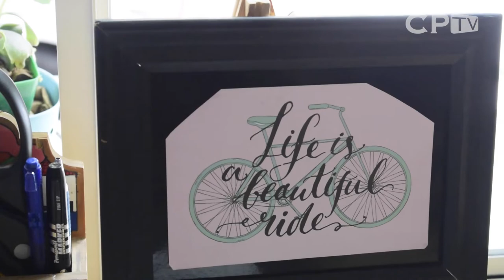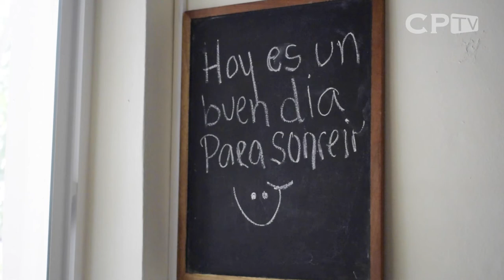Rafael Figueroa artista visual salvadoreño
Compartimos con ustedes un poco la historia, experiencias y logros de Rafael Figueroa, artista visual salvadoreño.